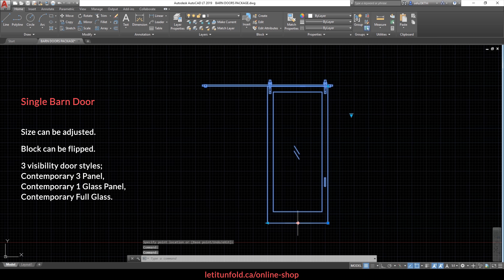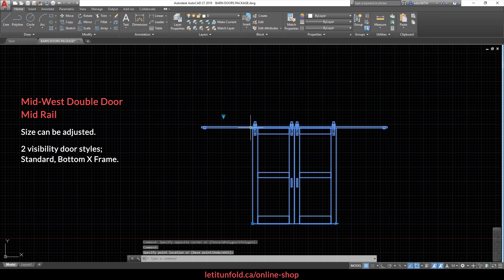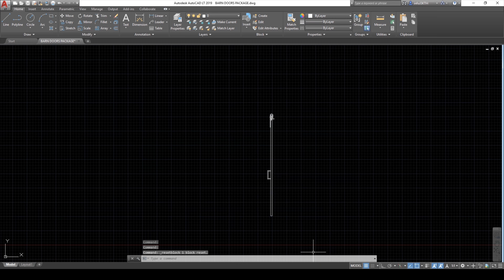AutoCAD Dynamic Block Barn Doors Package Product Video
Product video demonstration of the AutoCAD dynamic block Barn Doors Package